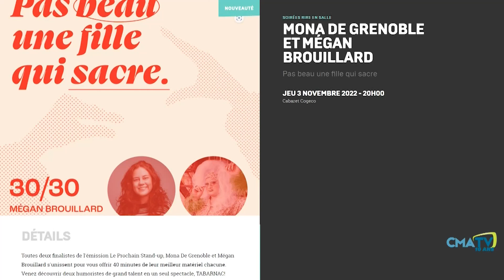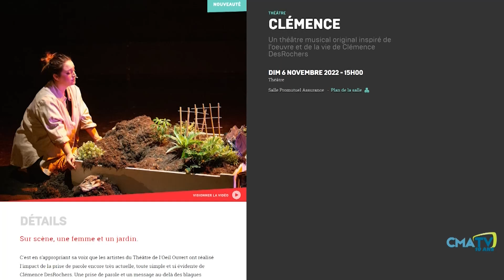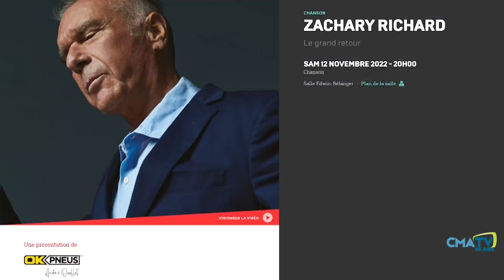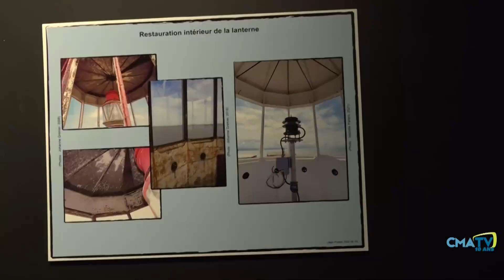Chronique culturelle du 2 novembre 2022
- Rencontre avec Lucie Tremblay, cofondatrice du Festival Cuisine, Cinéma et Confidences de Baie Saint-Paul
- Discussion avec Cynthia Lamontagne, directrice générale des Arts de la Scène
- Entrevue avec l'auteur Jean Parent qui lancera son livre dans le cadre du Salon du livre de la Côte-du-Sud